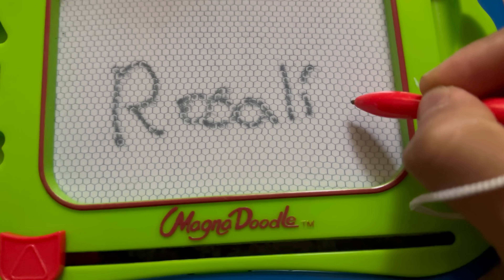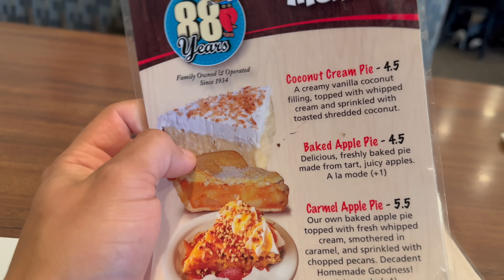ADIOS ROSALIA! Mi ultimo dia con mi nena antes de irme al ejercito.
Que onda mis cuates, bienvenidos a un nuevo video, el dia de hoy les vengo con unvideo donde les muestro como me "despido de mi hija"antes de irme al ejercito en USA.